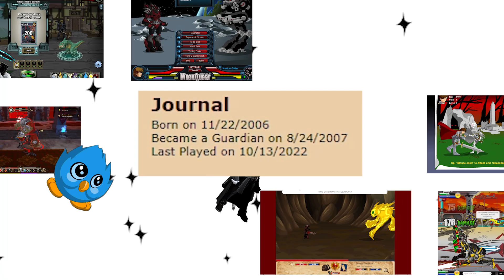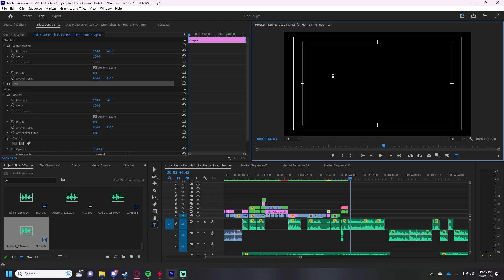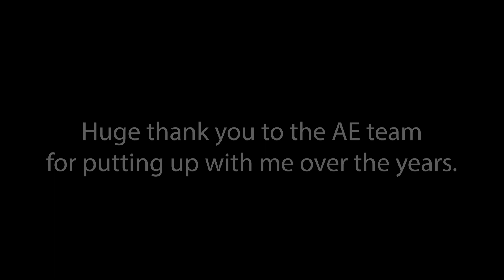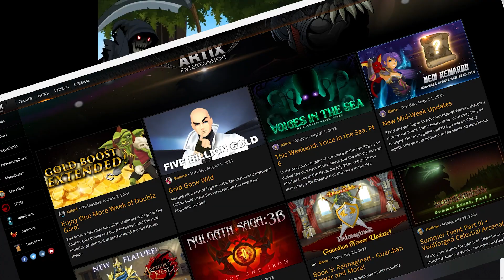A Nostalgic look back on Adventure Quest Worlds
My Final AQW video. AQW and all AdventureQuest games are very hard to let go of having grown up with them. This is my final video to move on.

0:00 Intro
0:25 Epic Anime Opening
1:51 Rest of the Video
5:53 Huge Announcements